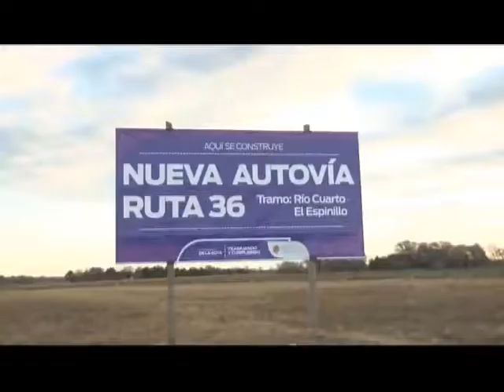Habilitarán dos tramos de la autovía Córdoba - Río Cuarto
Entre el 20 y 25 de julio, De la Sota adelantó que se habilitará Córdoba -- Bouwer y el 25, el trayecto Río Cuarto -- Espinillo.